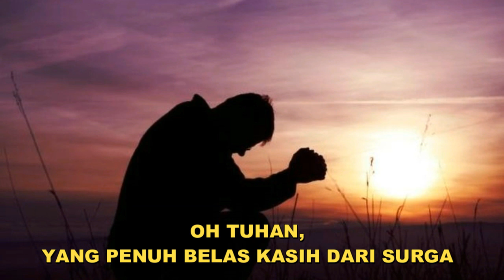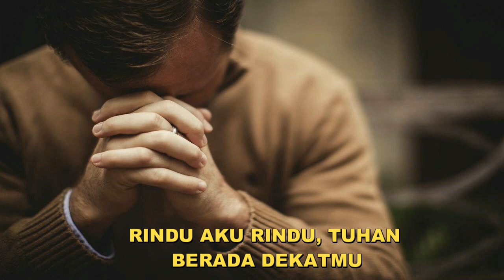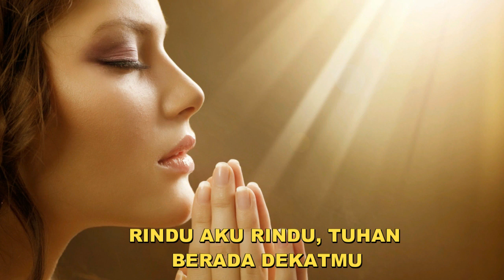Aku Rindu Tuhan, Cipt. Agustinus I Nyoman Murtika (Malang)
LOMBA CIPTA KIDUNG ROHANI (CKR) 2021.

Daftarkan lagu rohani ciptaan mu.
Hubungi admin di HP/WA: 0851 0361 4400.
Follow IG : @talentamusik rohani. Dan @diankasihproduction.

Tuhan memberkati